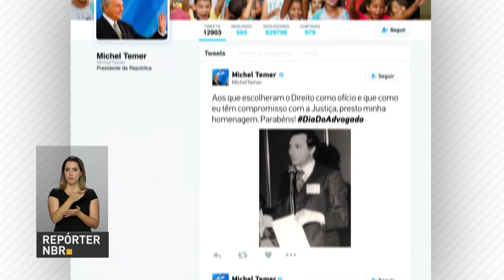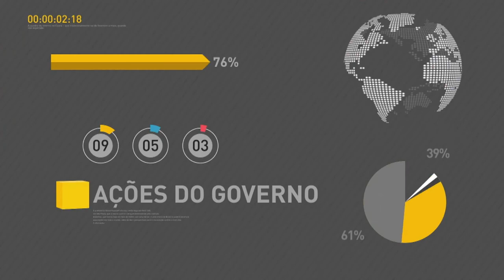Pelas redes sociais, o presidente Temer parabeniza profissionais pelo Dia do advogado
Presidente do Banco Central, Ilan Goldfajn, afirma que é preciso manter os esforços para redução da taxa Selic. E mais: Eletrobras registra lucro líquido de mais de R$ 300 milhões no segundo trimestre de 2017.